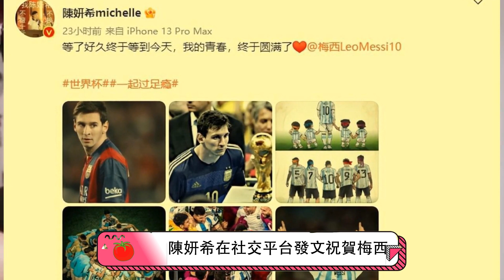陳妍希為小星星慶生，希望他成為真誠善良的人，罕見曬出一家三口合照 | 陳曉 陳妍希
本期視頻制作人員：
文案/策劃：小松
剪輯/字幕：小天
校對/後期：夏明